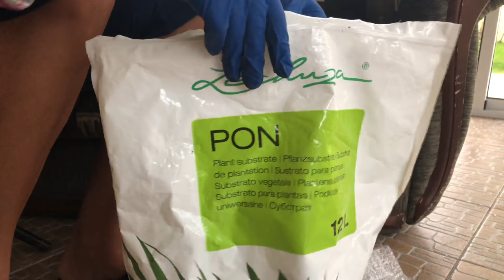МОЯ НОВИНКА АЛОКАЗИЯ САРИАН (Alocasia Sarian) | УХОД И ПЕРЕСАДКА 4К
МОЯ НОВИНКА АЛОКАЗИЯ САРИАН | УХОД И ПЕРЕСАДКА 4К
Всем привет! Как всегда бывает у цветоводов, всегда хочется что-то новенькое. Вот и приобрела себе новинку Alocasia Sarian.